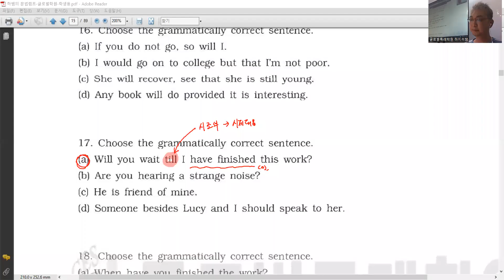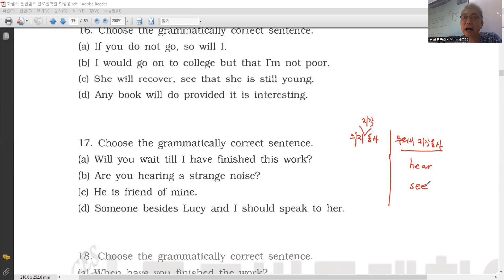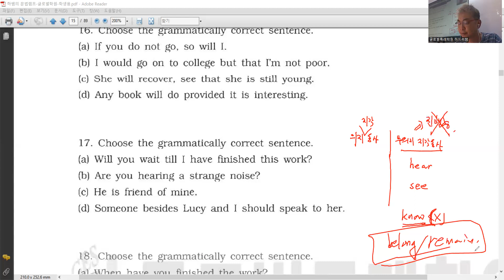문법실전 2강 - 17번 (진행형) (2)